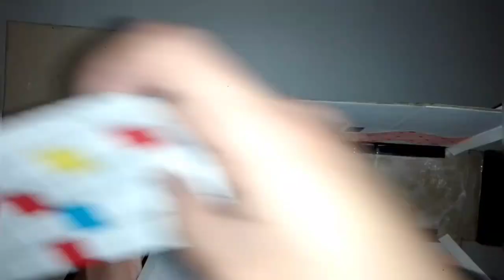Poppy playtime - haciendo poppy playtime de cartón | making poppy playtime out of cardboard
haciendo Poppy playtime y HUGGY WUGGY de cartón paso a paso.

muchas gracias.